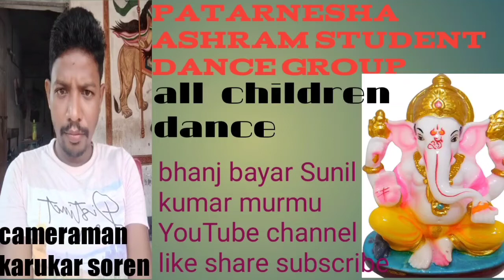Patarnesha Ashram student and all children jabarjast dancer 💃💃💃🕺🕺🕺👯👯👯dhamaka. dekhna mot bhuliye ga.